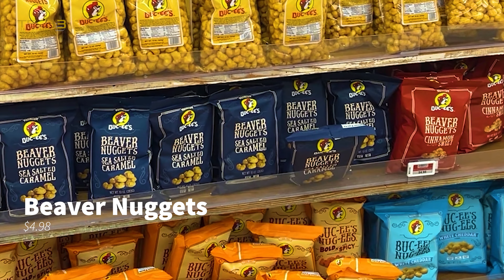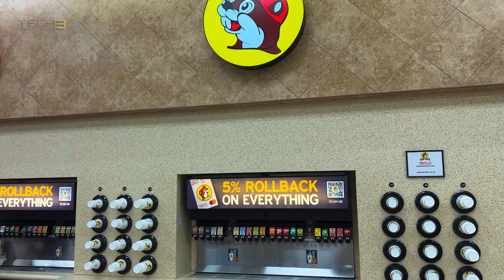Buc-ee's Tour New Braunfels, TX: Complete Store Walkthrough & Top Products with Prices & Review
Join us on the ultimate tour of Buc-ee's in New Braunfels, TX! 🚗🛣️ In this video, we explore the largest convenience store in the world, showcasing everything from their extensive food selections to unique merchandise. We'll guide you through each section of the store, giving you an inside look at why Buc-ee's is a must-visit destination for travelers.

Intro: (0:00)
Past & Present: (0:09)
Entering Buc-ee's: (0:33)
Apparel: (1:00)
Ready to Go Food: (1:20)
Home Decor: (1:28)
Fresh Brisket Sandwiches: (2:07)
Snack Tour: (2:36)
Freshly Baked Pastries: (3:01)
Coffee & More: (3:05)
Jerky & Candy Wall: (3:45)
ICEE & Fountain Drinks: (4:11)
Clean Restrooms: (4:33)
Jerky by the Pound: (4:44)
Buc-ee's Apparel: (4:59)
Hunting Stuff: (5:10)
Gas Pumps: (5:24)

Highlights include:

A full walkthrough of the entire Buc-ee's premises 🏪
Sampling some of Buc-ee's most famous products, including their delicious brisket sandwiches, Beaver Nuggets, and freshly made fudge 🍔🍫
Exploring the massive selection of snacks, drinks, and Texas-themed souvenirs 🛍️
Tips and insights on making the most of your Buc-ee's experience
Whether you're planning a road trip or just curious about what makes Buc-ee's so special, this video has everything you need to know.

Welcome to Tech3 Innovation, your gateway to a world of creativity and cutting-edge content! Our channel is your one-stop destination for all things innovative, where we blend technology with artistry to bring you mind-blowing experiences.

📷 Dive into the realm of photography and video editing as we push the boundaries of what's possible.

🍳 Satisfy your culinary curiosity with our delectable cooking videos. From culinary hacks to gourmet recipes, we've got your taste buds covered.

🚁 Soar into the skies with our captivating drone videos, capturing breathtaking landscapes and aerial perspectives. Witness the world from a whole new angle.

And that's just the beginning! Let's make every moment extraordinary together

🔥📸 Looking to elevate your video and photo editing game? Look no further! 🔥🎥 Tech3Innovation is your ultimate destination for all things editing! 💻✨ From stunning visuals to seamless transitions, we've got you covered. for a revolutionary editing experience! Tech3Innovation VideoEditing PhotoEditing CreativeTools 🚀🔝